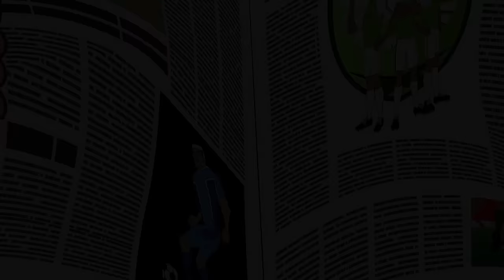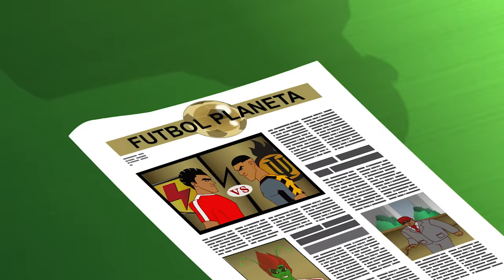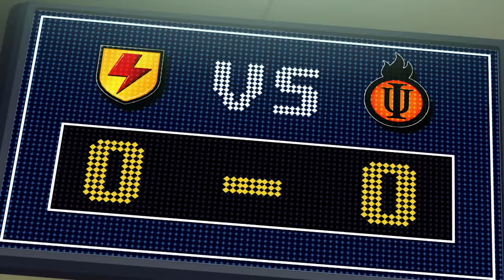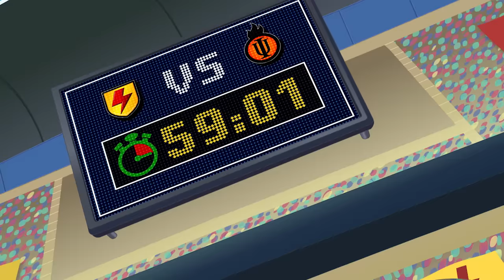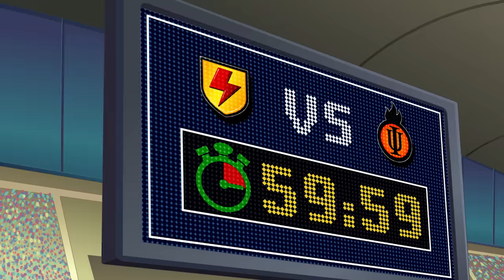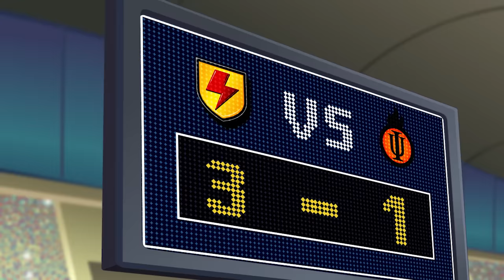Supa Strikas | Amal Three's a Crowd! | Full Episode Compilation | Soccer Cartoons for Kids!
Supa Strikas get the fright of their lives upon hearing that Sultans have signed famed triplets, the Amal 3. They are said to have a psychic connection that cannot be beaten! Now it’s up to Cool Joe to figure out whether the Amal 3’s gift is fact... or fiction!

00:00 Amal Three's a Crowd
Super Skarra
Training Trap